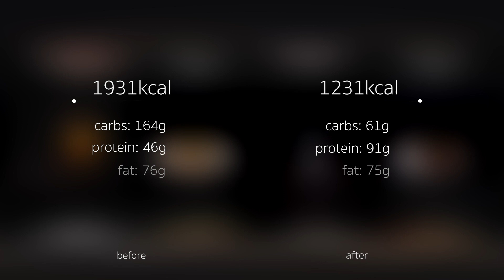-10kg 🍽 WHAT I ATE BEFORE vs. WHAT I EAT NOW